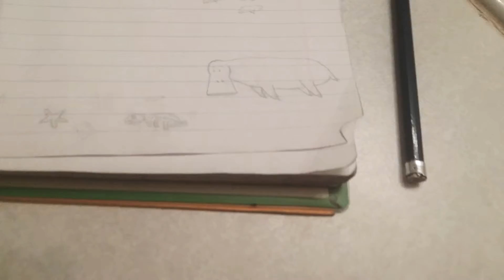Wanna See My Dugong (Meme)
Dugong (sea cow)
Original

😂idk

This could possibly be my last video if i move out Soon by Myself, because i'm struggling with issues rn.. don't know where i'll go. I just want freedom. I can't live with the pain, and fear in my own home. I've been through too much and it's changed me entirely, i am disabled for godsake. I feel too innocent these days. I think Its time to make a change, and move away from trouble. I don't want to get hurt/killed by my dad. I'll probably sneak out at night, sometime this week or so. I sense something bad might happen if i don't. Thanks for being part of this sh1tpost channel! Happy holidays! Pray for me :) idk what to do.